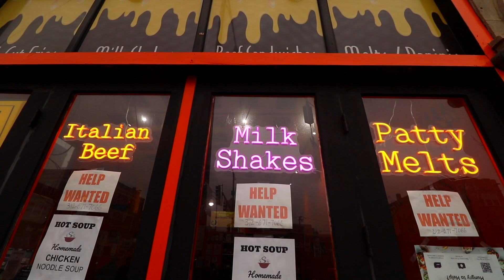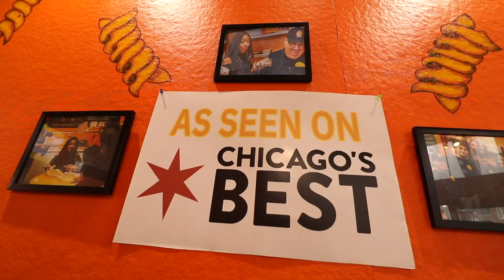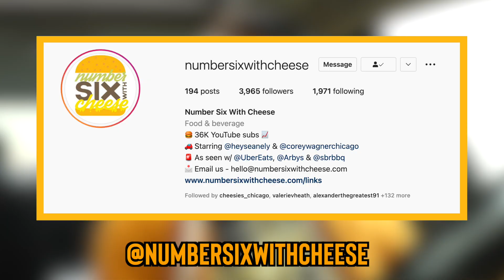Eating the 6-Cheese "Number Six With Cheese" Melt with Bacon from Joey G's Mac 'N Cheese 🧀🥓🥪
The first NumberSixWithCheese menu item is finally here at JoeyGsMacNCheese at the corner of N Western Ave and W Augusta Blvd in the Ukrainian Village. This crunchy melt has six cheeses (muenster, cheddar, american, mozzarella, provolone and swiss) alongside crispy bacon and spicy chipotle mayo. Don't forget about the hand-cut french fries with housemade cheese dipping sauce, too. What a basket of food.

A huuuuuge thanks to Joe Glorioso for making this possible; go give Joey G's some serious love.

OUR VLOG IS HERE TO SEE HOW IT ALL HAPPENED

Our mailing address to send us items:
3023 N. Clark St.

Andre Smith
Patrick Canale
Jonathon Smith
Kourtny Basinger
Dawn Kotecki
Cindy Brown
Brian Yaczik
Brian Yaczik

Steven Carrington
Kourtny Basinger
David Knopf
Eric Bartgis
Matthew Fritz
Ronald Ely
Dan Hunt

Adam Knight
Alex Andrews
Jamie Gordon-Kamm
Cody Leach
Amanda Sartain
Matt Williams
Christopher Protain

Brent Gilliam
Cedric Hurst

Charles Currier
Jeremy Walden

Batman himself

Quintin Nelson
Scott Hinden
Darcy Deming
Garrett Benner
Renee Loepke
Slippy Jones
Ryan Hart
Joseph Klocke
Curtis Kolbe
Ashley (new patron!)
Derek Anderson
Mike Reeder (paid entire $108 up front!)
Jeffrey D'Agostino
Christie Pollard (paid entire $108 up front!)
David Black
Christopher Reeves
Kelsey Reagan
Kevin Kreiner
Bill Barrett (paid the $108 year in full!)
Sean Hanley
Karla Lindeman
Keith Matras
Erin Bell (paid the $108 year in full!)
Matthew Menentowski
Derek Strong
Jacquie Desmond
Sapan Patel
Ryan Buckman
Kyle Hopfensperger
Chris Michela
Monica Mars
TEAM WELBY!!
Matt Verdi
Orin Dix
Kevin Fandry
Jacob Reed
Arthur Brown
MrVkng9099
Nick Wass
Kori Koschalk-Newmister
Debbie Ely
Cinny Hayes
Jackie Heroux

Kyle Kelm
Chuck Gordon
Lea Bonikowski
Michael Goodrich
Jamie
Jason Green
Pinche Borracho
Robert Cabbage
Ross Golding
Toni Cooper
Kathy Jones
Shelly Hudson
Dustin Ring
Alex Kalogeropoulos
CJ Gall
Jeff Ohlrich
Hannah-Elizabeth Morris
Michael Goodrich
Big Mitch
Steven Carrington
Michael Malone
James Smith
CJ Moore
WonderMedia
Shay and Julie Moore
Dustin Anderson
Steven Berger
Joseph Rutherford
Steve Bradford
Chris Voss
Justin E
Lee Lawson
Steven Edgell
Juliet Bagel
Doug Clemann
Jason Jones
Christopher Haines
Eric Ely
Eric McCloskey
Anjelica Jesus
Michael Hopper

Jason Harrison
Brian Finley
Drew Braston
Jewel M
Hansel Infante
Bailey Medlin
Johnny Is
Andy Armstrong
David Cooper
Dewey Cole
Molly
David Jackson

Kevin E
Robert Johnson
Mr Rican
Daniel
Dalton
Kevin Bastian
Juliet Hagle
Christopher George JW
Brianne Gasser
SMitchell
Jonathan Smith
Gavin Provost
Dimitri Kaye
Jeremy C
Partrick
Dawnn Gray
Hunter
Joe S
Doug H
Brandon Long
Scott Hinden
Dean Diamond
The Midwest Brew Review
Ryan Brown
Adam Ehlers
Robert Mattei
Tiffany Myton
Colleen Maxwell
Justin Hazard
Amanda Harvey
Nearly Worthless
Jo Espanol
Josue Baez
It's Raining Babies
Joe Norskov
Sean Levings
Michael Medhurst
Matt Lewis